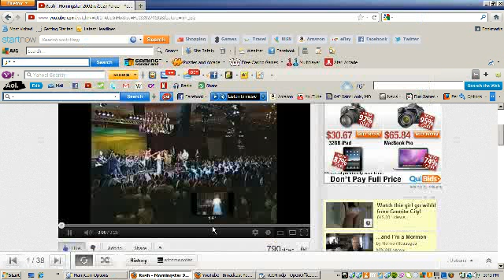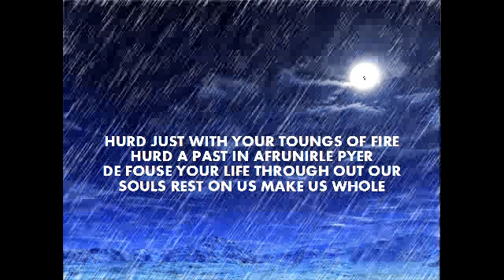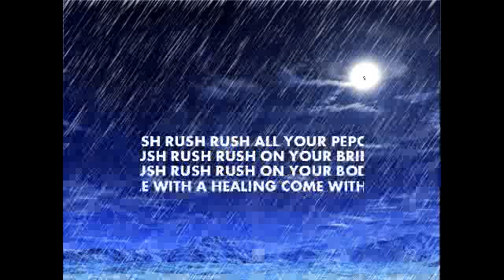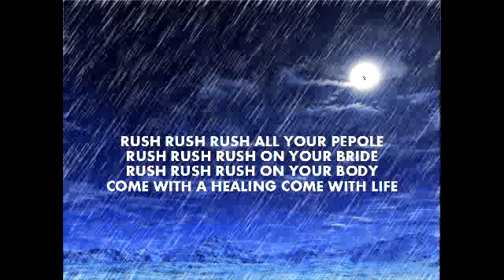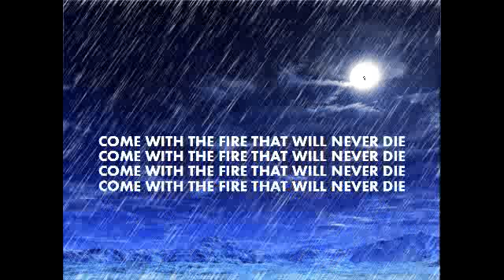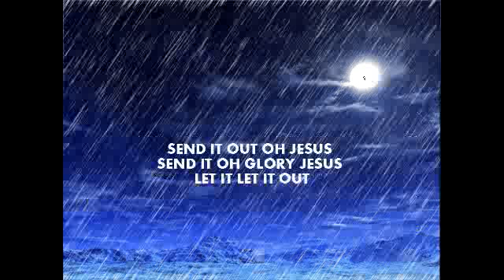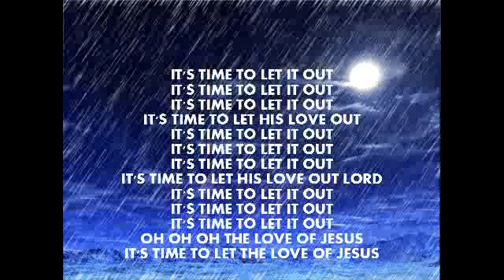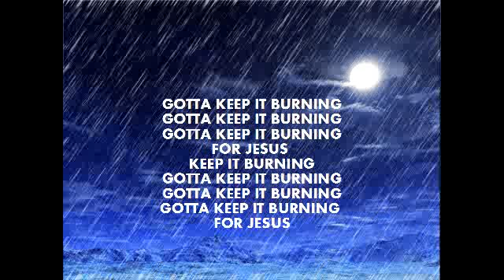lyricks to rush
lyricks for rush